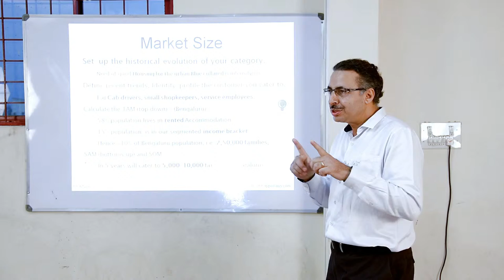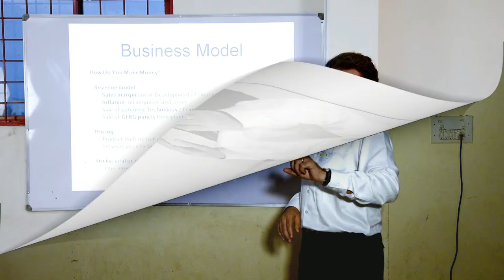Aatin Civil | Pitch Tune